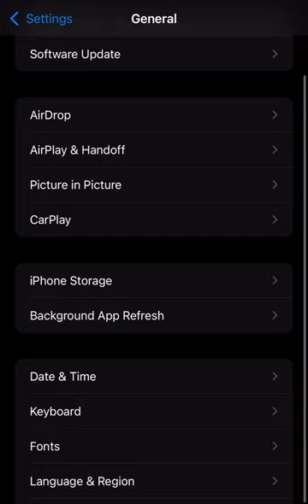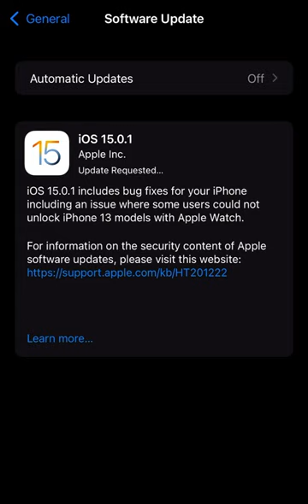تحديت IOS 15 بدون استخدام Wi-Fi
كيفية تحديث ل IOS-15

من دون استخدام Wi-Fi

اولا اذهب الي الإعدادات

ثانيا اذهب الي عام

ثالثا انقر علي تحديث النظام

سوف تلاحظ انه الخيار التحديث لايمكن النقر عليه (اذا كنت تستخدم شبكة الجوال)

رابعا اذهب الي خيار الوقت والتاريخ
هنا تقوم بي تغير التاريخ الي شهر التالي
اذا لم تجنح الطريقة قم بتغير الشهر مره اخره واعادة المحاولة

تاكد من انه خيار (تحديد تلقائي ) غير مفعل

خامسا انقر علي تحديت النظام مره اخره وسوف تلاحظ انه الان يمكن تحديت عبر شبكة الجوال ومن دون الحاجه لي Wifi .